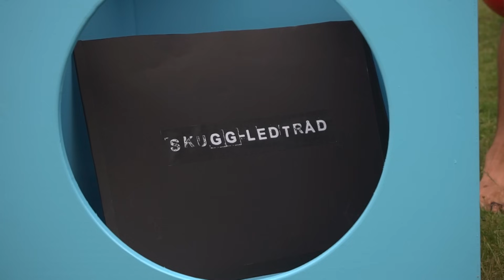Sommarskuggan #6 i sommarlov Del 2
Hur stort kommer skuggmolnet bli?